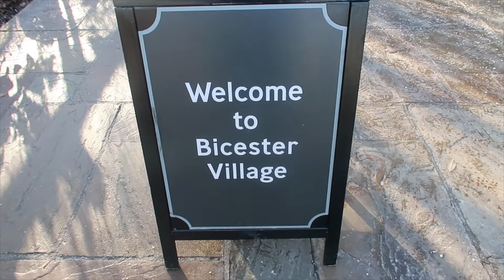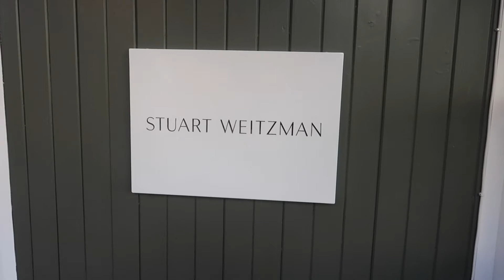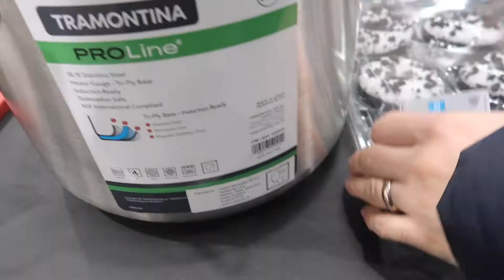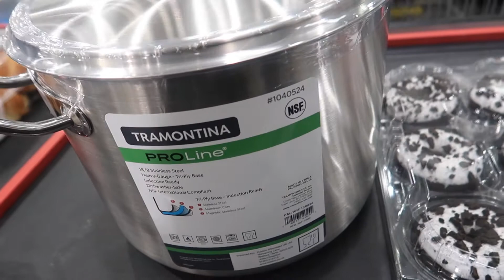SHOPPING AT BICESTER VILLAGE AND UNBOXING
Another day another saga, and that my friends is real life ... On a lighter note we loved Bicester and I would certainly recommend...

ANDRI&FFITIN

Some of the links may be affiliate links, this means when you click on them and buy something I may receive a very small percentage of the sale, you as a customer do not pay more.

MAKEUP USED

DIOR LIP GLOW 009

EYE LINER LASH DOMINATION BARE MINERALS

NAILS

ORLY COUNTRY CLUB KHAKI
ESSIE TOP COAT

PERFUME CHANEL No5

DIOR EARRINGS
EAR CLIMBER (similar)
EAR CUFF (similar)